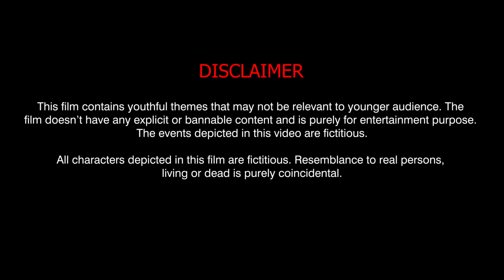'How Was Your Week' {Kenyan Short Film dir @ianmwenda7086 }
Four Friends meet up and narrate their past week experiences with girls in a humorous way